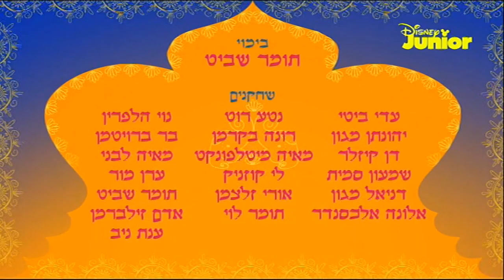DISNEYJUNIOR IL - 22-04-2022 - Promos, Idents